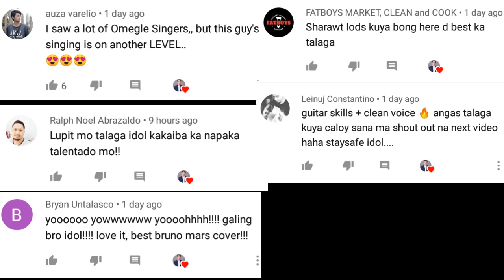OMETV HARANA SERYE (PART 48) | SINGING ASIANOVELA SOUNDTRACK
LYKA
caloyquemada28

Caloy Quemada